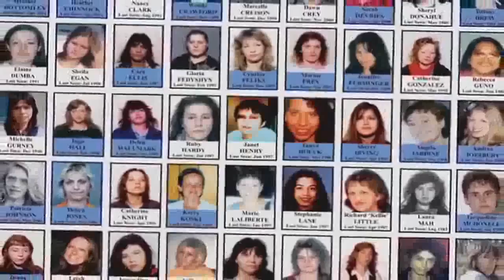The Exhibition(2013) Official Trailer | TrailerzclipsZone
In 2006, Pamela Masik began to paint massive, gruesome portraits based on a police poster of 69 missing women—many of them Aboriginal—from the streets of Vancouver. Twenty-six of her subjects were murdered on Robert Pickton's farm. She wanted the paintings to bear witness, to accuse a systemically racist and sexist society that minimizes violence against women.